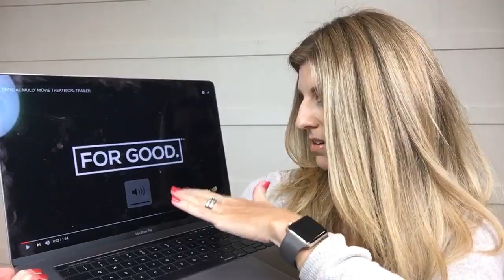Makeup, movies, and MULLY